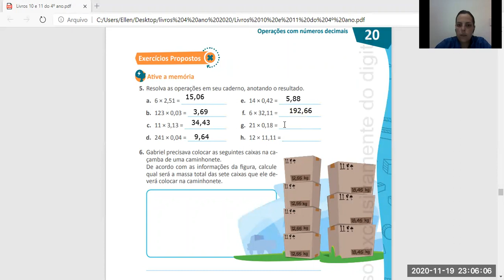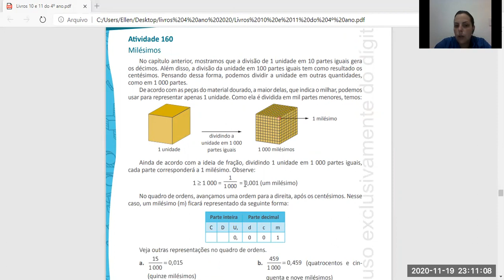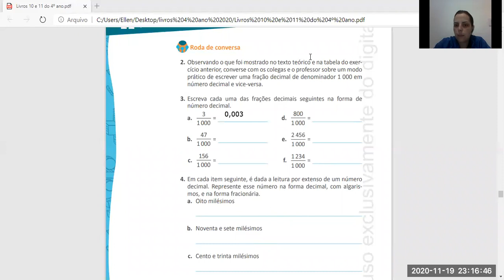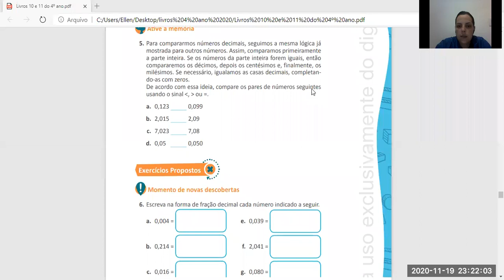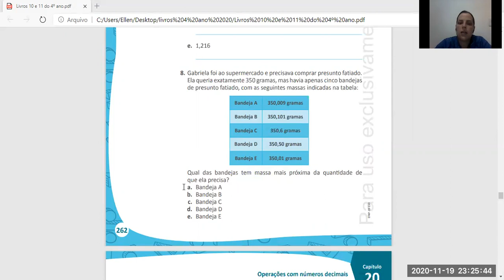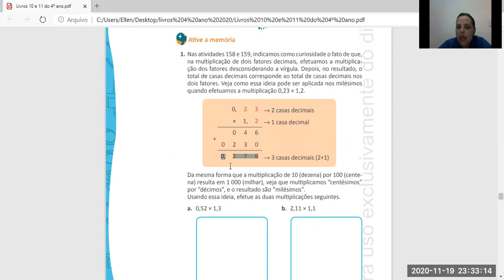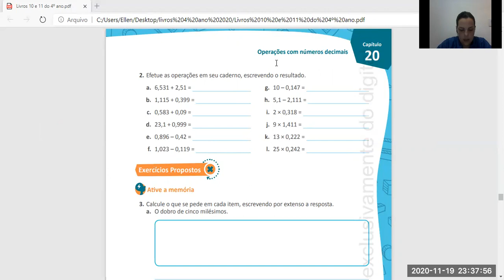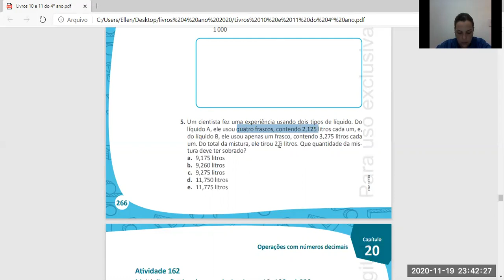23/11/2020 - 4º Ano aula gravada Matemática